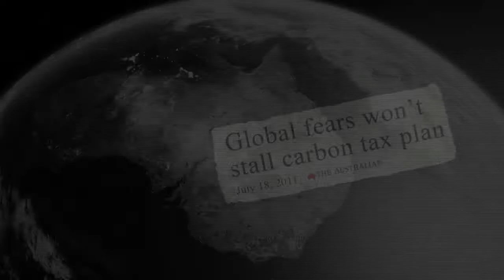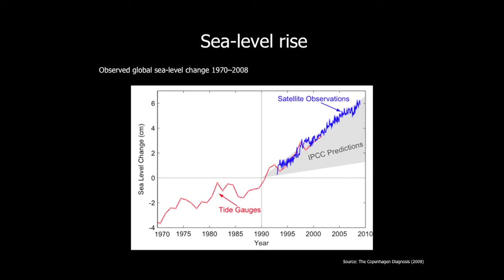AMWU Climate Change Conference Video